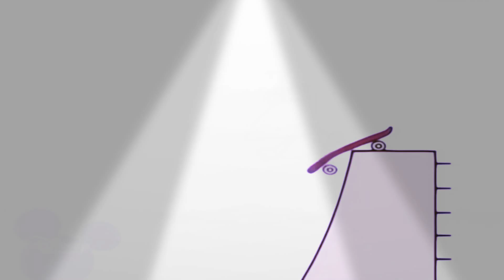20 лютого 2019 р.